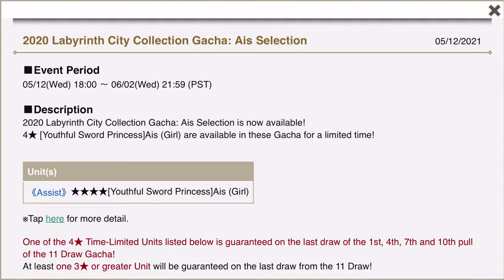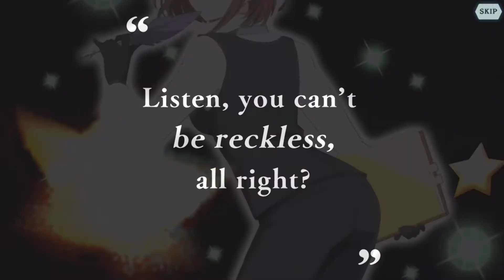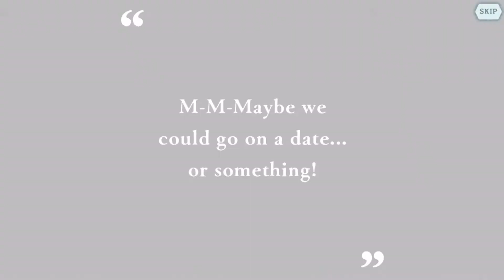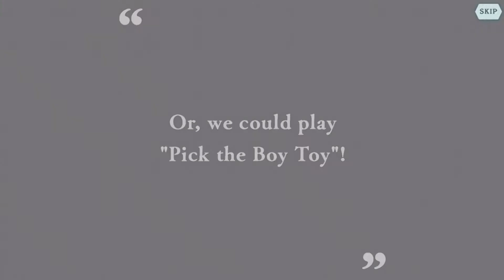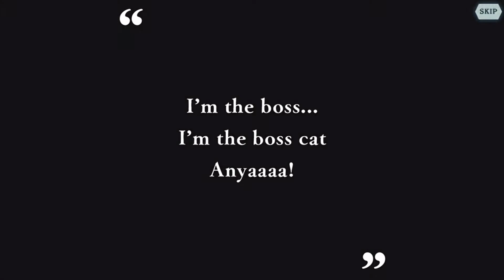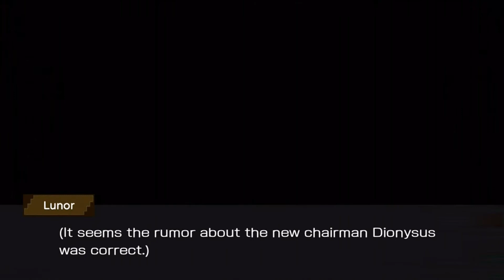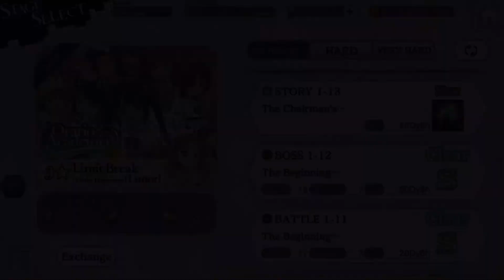Danmachi Memoria Freese Episode 168 Boss Cat Is Here (Orario Academia 2)